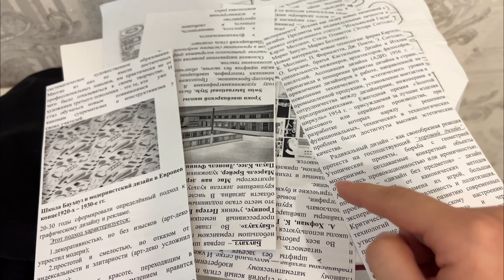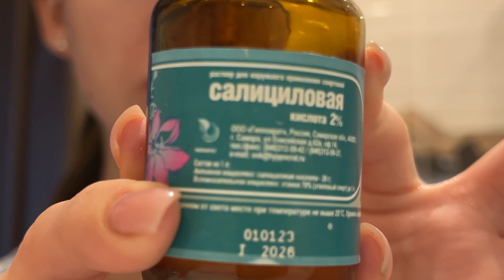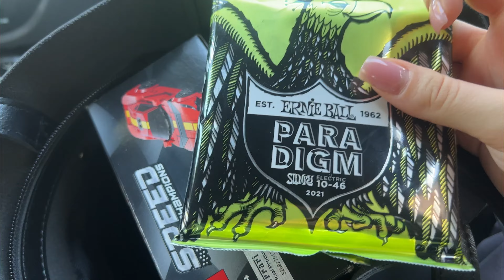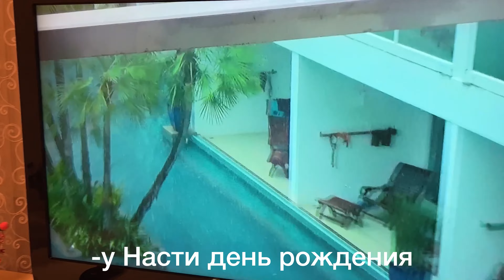спонтанная поездка на море с парнем/тату, учеба и много моих будней